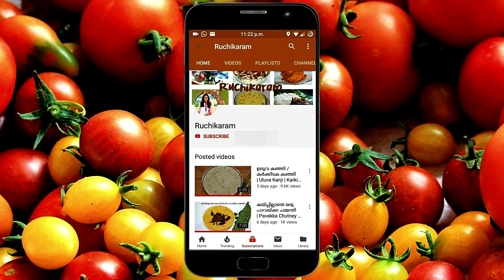കേരള സദ്യ സ്പെഷ്യൽ മാമ്പഴ പായസം | Kerala Sadya Special Mambazha Payasam |Sadya Special Mango Payasam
How to prepare Kerala Sadya Special Mambzha Payasam | Mango Payasam

For ingredients and full preparation please visit my food blog:-

Cheers!!!
Minu